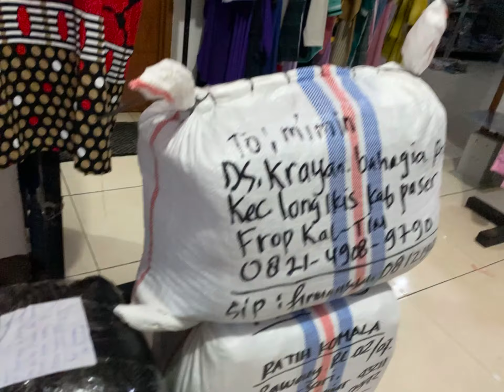🤩 LELANGAN GAMIS LAGI!!! HANYA 66RIBUAN SUDAH DAPAT GAMIS CANTIK INI - 081312341709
LELANGAN 2021
GAMIS MISBYY Syari Kami Jual Hanya 66RIBUAN SAJA!

SERBUUUUU!

AYOOO BUN BORONG SEBELUM KEHABISAN

BARANG JOSSSS!!!

Ayooooo... Bu Ibuuuuu SERBUUU.
Langsung datang ke toko / Bisa order Online di Nomer Admin Bawah Ini

Admin CS :
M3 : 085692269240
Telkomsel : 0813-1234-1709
BandarBaju​.com Pusat Bisnis Fashion Murah langsung dari Pabrik & Konveksi di Kota Bandung. SUPPLIER​ | PRODUSEN​ | GROSIR​ | DISTRIBUTOR​ | di BANDUNG.
Alamat Bandarbaju :
Komplek Angkasa Mekar Kavling 8 No. 88, Cangkuang Kulon - Cibaduyut Bandung - Jawa Barat 40239
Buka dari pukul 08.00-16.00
Weekend Tetep Buka
Khusus Rabu & Merah Nasional Libur
ini BUKAN MLM atau waralaba, ini murni bisnis sampingan dirumah. Bisnis ini cocok untuk ibu rumah tangga, PNS, karyawan kantor dan yang ingin memiliki bisnis sambilan dirumah. Kami adalah pusat grosir baju murah langsung dari pabrik, di kota bandung selalu siap melayani kebutuhan cabang, distributor dan ribuan reseller agen baju kami yang tersebar diseluruh Indonesia. 50% produk yang kami tawarkan adalah asli produksi sendiri. Sisanya Kami bekerjasama dengan puluhan konveksi dan pabrik yang melelang bajunya. Sehingga kami jamin paling murah sedunia. Jadi Buat apa jauh-jauh ke pasar grosir tanah abang kalau KAMI LEBIH MURAH. Usaha ini cocok dijalankan di rumah, baik itu di garasi atau kaki lima atau halaman rumah. Bisnis ini juga sangat cocok anda jalankan di Alfamart, Indomaret maupun 212mart. karena kita bisa manfaatkan traffik pengunjung disana. selain itu sewa tempat tidak terlalu mahal, berkisar tiga ratus ribu sampai lima ratus ribu per bulan. Anda juga dapat berjualan obral pakaian murah meriah secara emperan kaki lima di pasar kaget dekat rumah anda yang biasa hadir pada waktu tertentu. bandarbajudotkom pusat bisnis baju murah langsung dari pabrik di kota bandung.